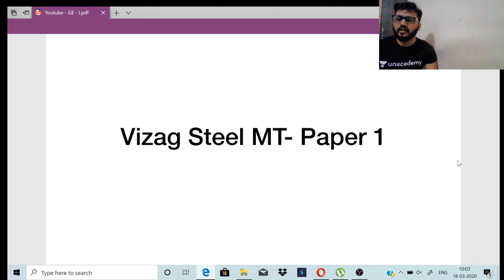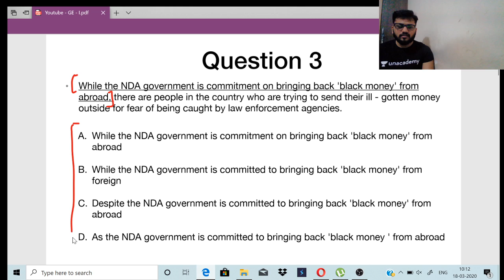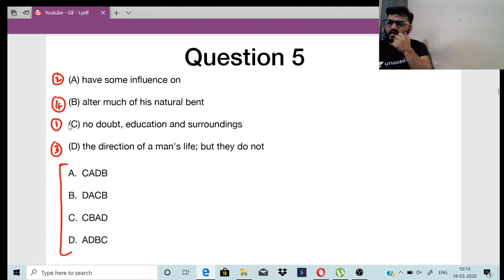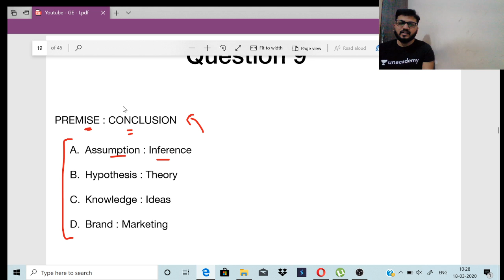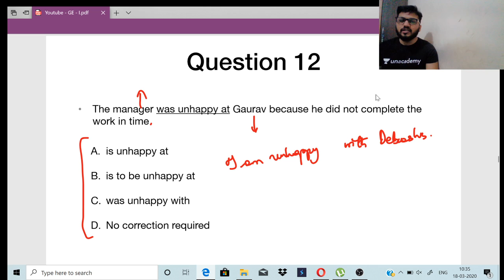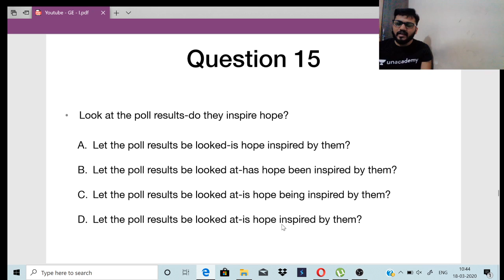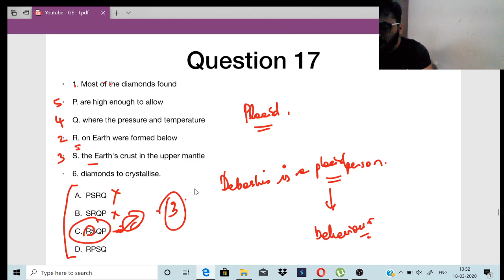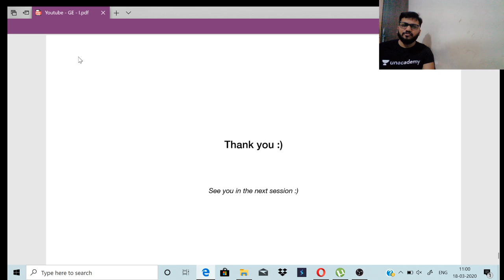Important English Questions for Vizag Steel MT Part - 1 | General Aptitude | Shreyas A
In this session, Educator Shreyas Aravind will discuss Important English Questions for Vizag Steel MT Exam. This session will be beneficial for students preparing for Vizag Steel - MT exam from all branches.

Use Special Code: SAYT
(To avail Maximum DISCOUNT)
Unacademy Subscription Benefits:
1. Learn from your favorite teacher
2. Dedicated DOUBT sessions
3. One Subscription, Unlimited Access
4. Real-time interaction with Teachers
5. You can ask doubts in the live class
6. Download the videos & watch offline